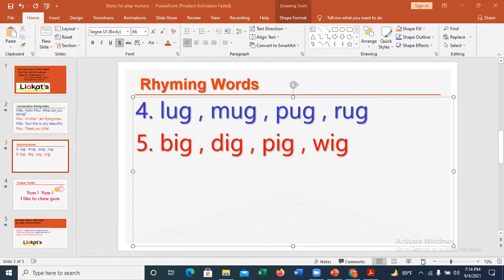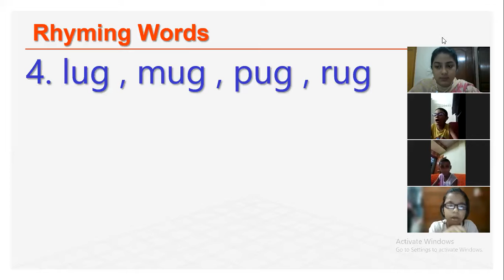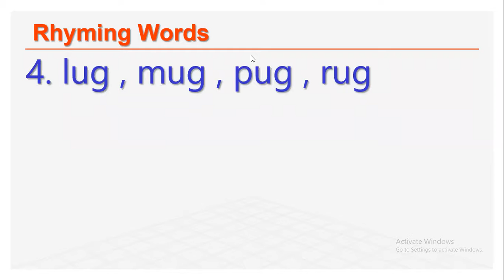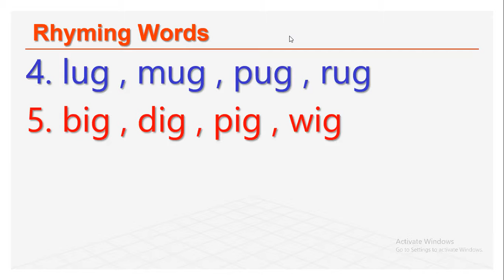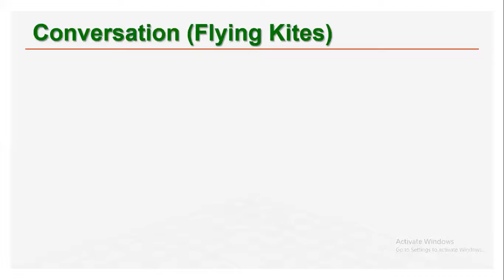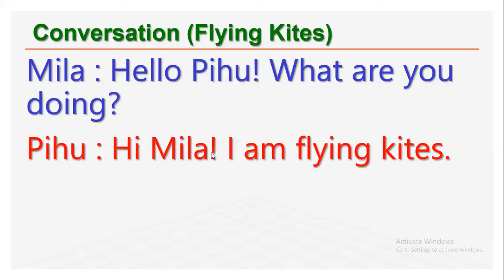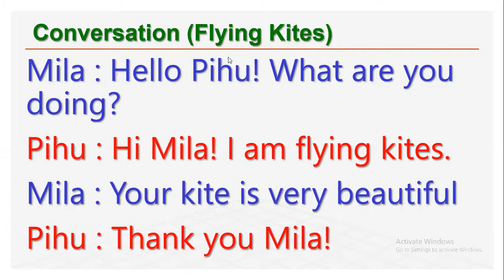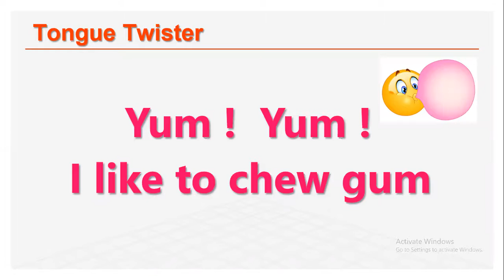CLASS PLAY&NURSERY BATCH-2 04.09.2021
LIAKATS KID'S ENGLISH SCHOOL (CLASS PLAY&NURSERY  BATCH-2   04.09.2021)